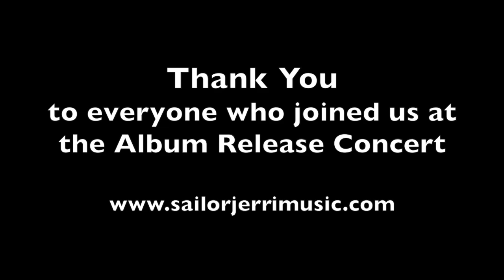Country of Past behind the scenes and sound check!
Check out the new song "Country of Past", with a behind the scenes peek at set up and sound check.